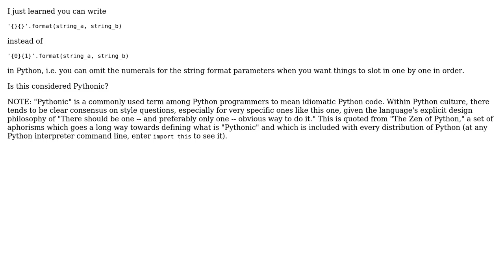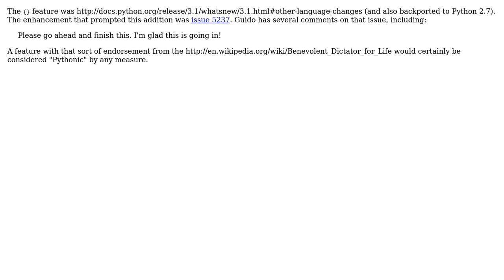Software Engineering: Is using '{}' within format strings considered Pythonic?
With thanks & praise to God, and with thanks to the many people who have made this project possible! | Content (except music & images) licensed under CC BY-SA | Music | Images & others | With thanks to user Greg Hewgill user gnat user Ghopper21 and the Stack Exchange Network Trademarks are property of their respective owners. You are responsible for your own actions.